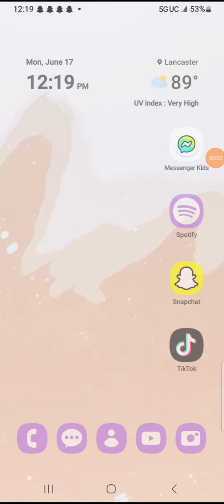Store worker game.